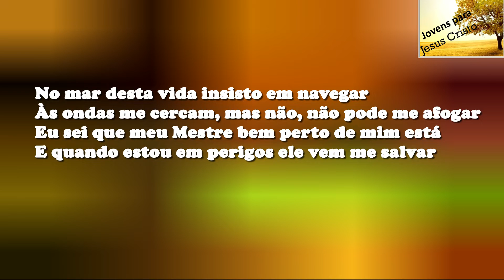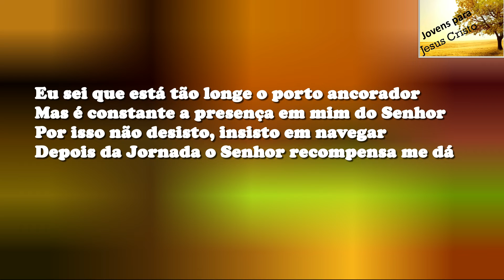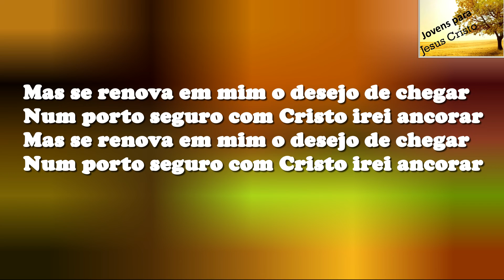Fátima e Marinete - Porto Seguro | Com Letra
Cantores: Fátima e Marinete
Faixa: 03
Título: Porto Seguro
Álbum: Maior é Deus
Contato com a dupla Fátima e Marinete:

Letra do hino Porto Seguro da Dupla Fátima e Marinete

No mar desta vida insisto em navegar
Às ondas me cercam, mas não, não pode me afogar
Eu sei que meu Mestre bem perto de mim está
E quando estou em perigos ele vem me salvar

Eis que se acaba e corre a bonança
Quem tem Jesus dentro d’alma
Não se finda a esperança
Mas se renova em mim o desejo de chegar
Num porto seguro com Cristo irei ancorar

Eu sei que está tão longe o porto ancorador
Mas é constante a presença em mim do Senhor
Por isso não desisto, insisto em navegar
Depois da Jornada o Senhor recompensa me dá

Eis que se acalma o mar e corre a bonança